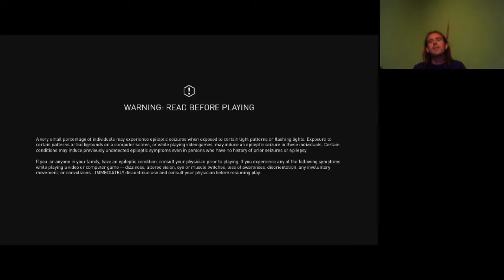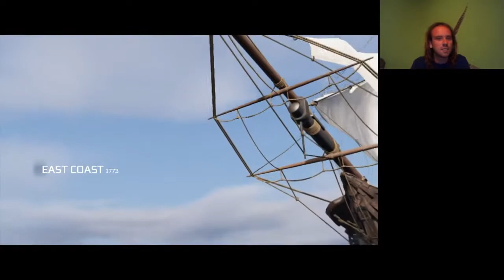CONNOR KENWAY KAPITÁNY A FEDÉLZETEN Assassin's Creed 3 100% végigjátszás #8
Most láthattok először hajót vezetni, amellyel hajókat süllyeszthetünk, mint a kalózok.